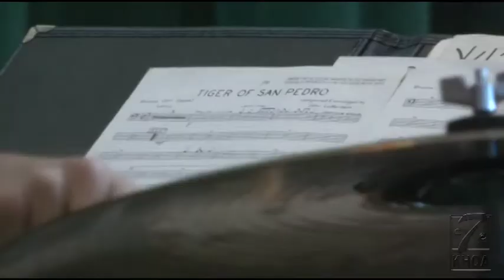Connie Niemann Music Center at Quincy University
A *major* donor has been *instrumental* in helping some local musicians realize their dreams.
The Connie Niemann Center for Music opened its doors at Quincy University about a year ago.  A million dollar gift from the Niemann Foundation was *key* in making that happen. KHQA revisited the center 11 months after its grand opening to find out how it's ringing in a new school year.